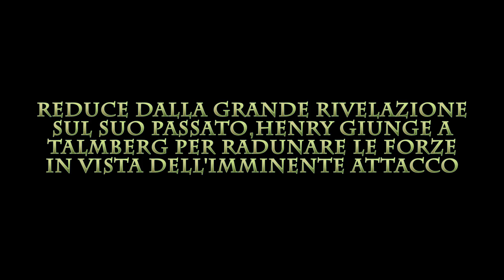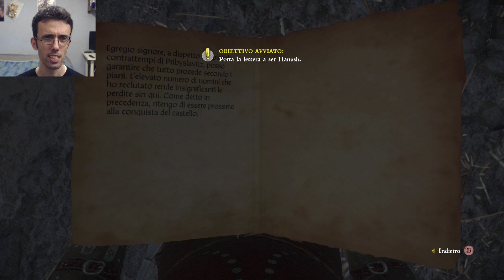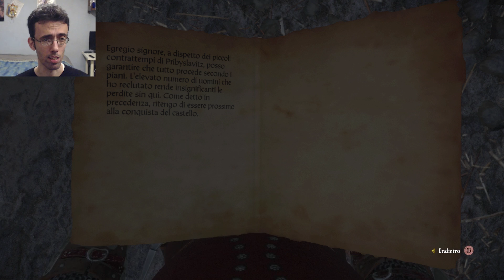COLAZIONE CON PANE E VOLPE [#21] KINGDOM COME DELIVERANCE Gameplay ITA